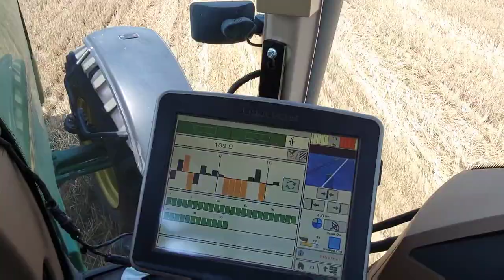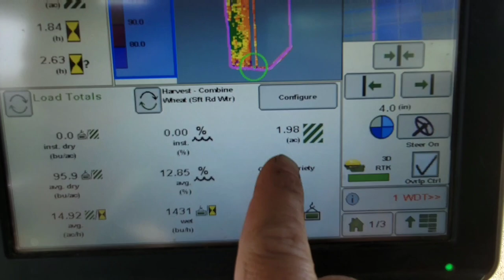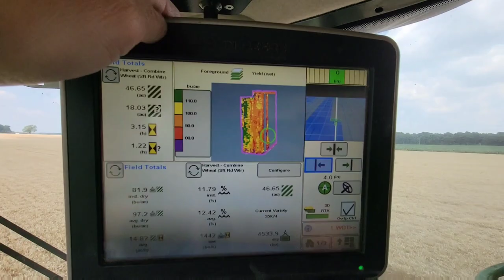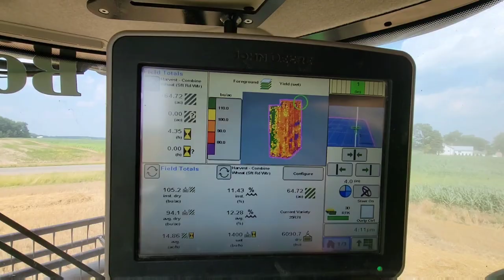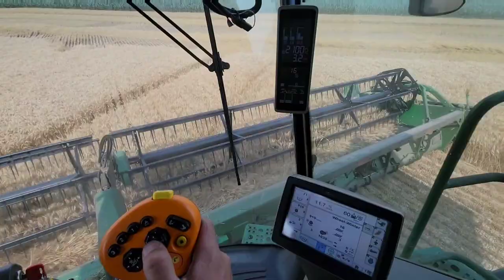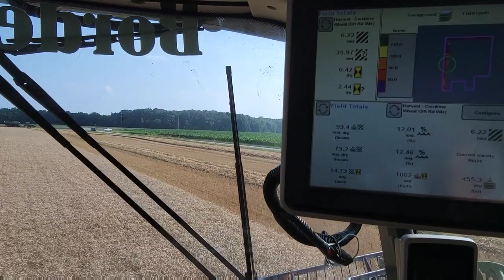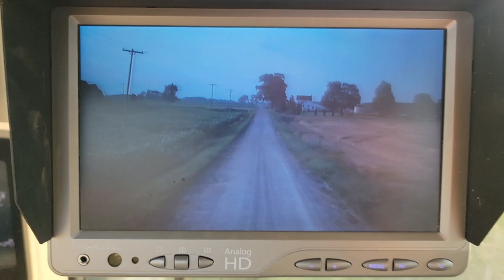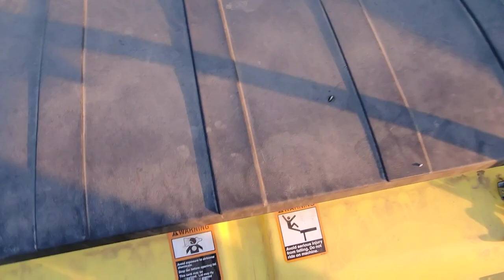The Field's on Fire! 🔥 - #455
Fixing the combine
Field fire
Starting combining
Fungicide trial
Some not so good wheat
Grain cart
House update